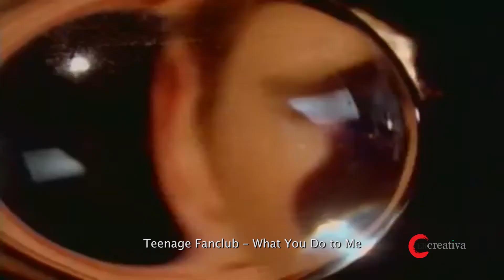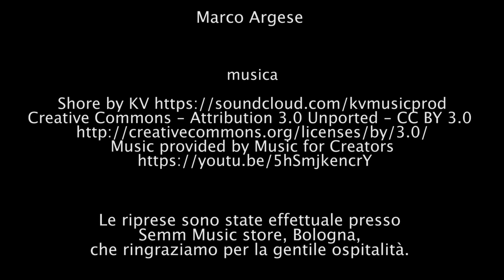Ferrara Sotto le Stelle 2019 || Intervista a Elisa Giusti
Ferrara Sotto le Stelle propone anche  in questa 24a edizione grandi nomi della musica internazionale: cinque live, tre in esclusiva nazionale con Teenage Fanclub, Thom Yorke, Julia Holter, Tash Sultana e Soap&Skin. Ne parliamo con la presidente di Ferrara Sotto le Stelle, Elisa Giusti